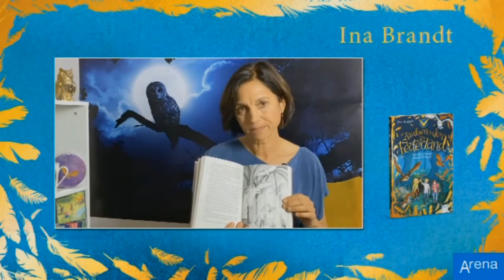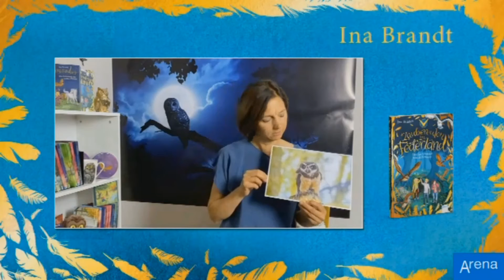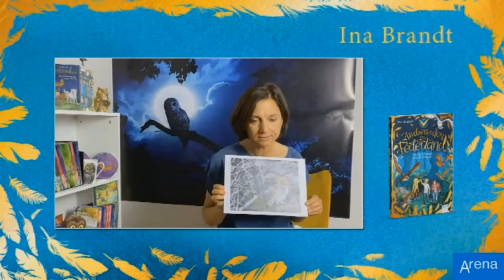SNIPPET | Ina Brandt liest aus „Zaubereulen in Federland“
Teaser #2: Eulenzauber-Autorin Ina Brandt liest aus „Zaubereulen in Federland“